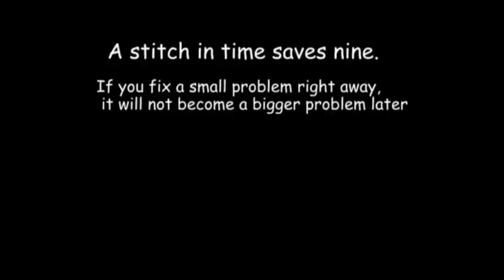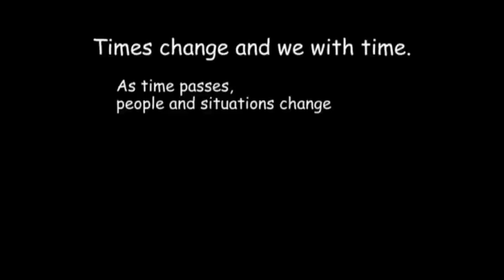Vlog #2 wyjątkowo egzystencjalnie + przysłowia czasowe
mój drugi vlog jest wyjątkowo egzystencjalny z racji wydarzeń z soboty... Mam nadzieję że jednak gadam jakoś z sensem i kapujecie o co mi chodzi :) (bo ja się zastanwiam czy ja siebie rozumiem :) )